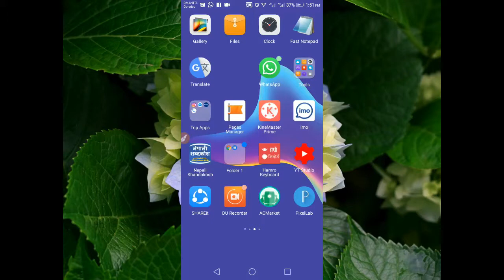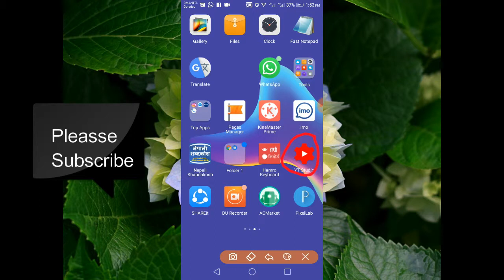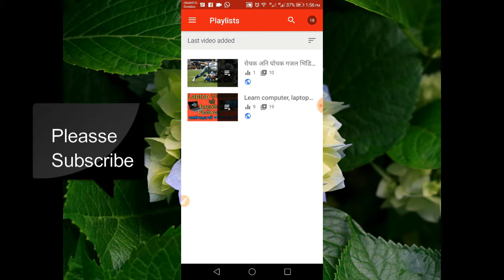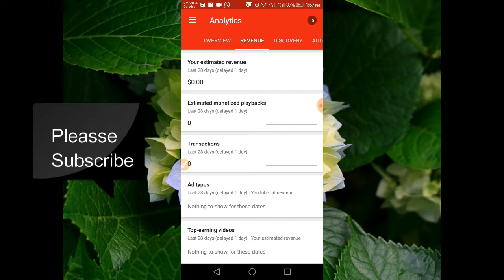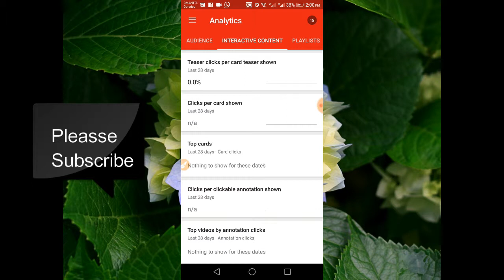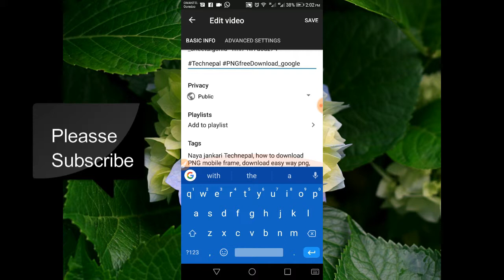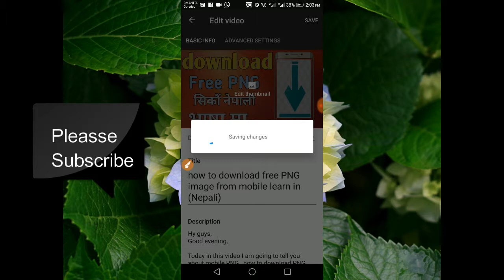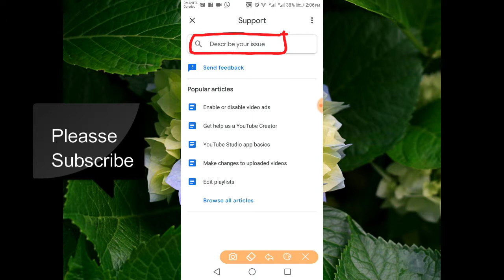How To Use Yt Studio | YouTube studio kasari chalaune Sikau Nepali Bhasa ma chhito ra sajilo tarika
1. How to use Yt Studio on mobile.

2. How to use YouTube studio from mobile.

3. How to edit Title on Yt studio.

4. How to edit Thumbnail on Yt studio.

5. How to Edit description on Yt studio app.

6. How to Check Details on Yt studio.

7. Kaise use kare YT studio.

8. YouTube studio best apps for YouTuber.

9. Yt studio kaise use kare mobile se.

Hy guys,

Good evening,

Today in this video I am going to tell you about yt studio, how to use Yt studio And how to download YouTube studio learn in Nepali.

Narayan Mishra

misra_narayan